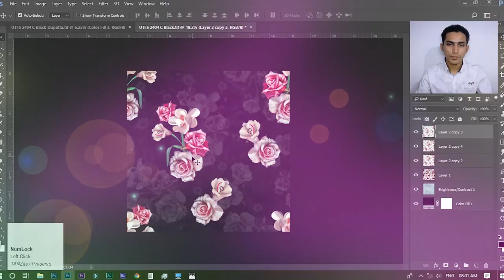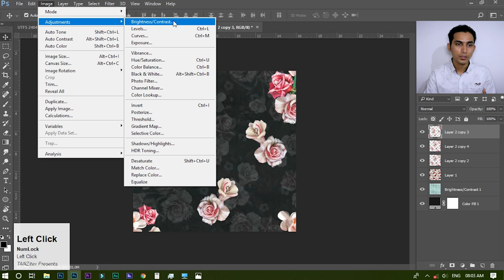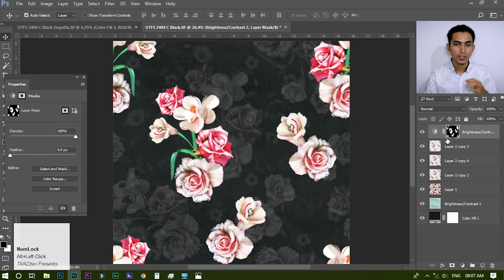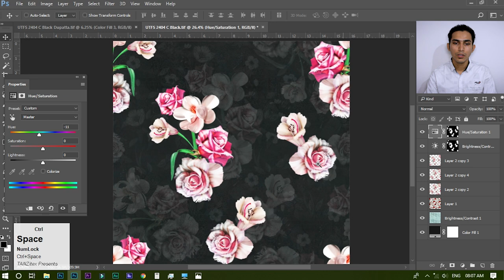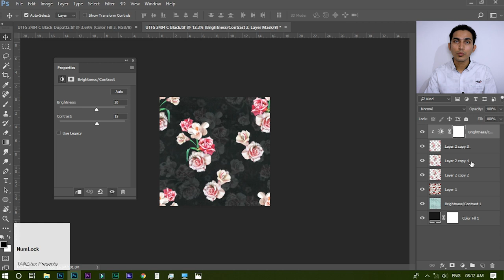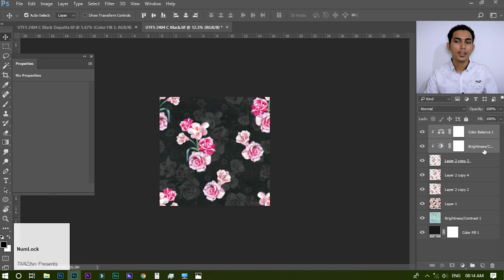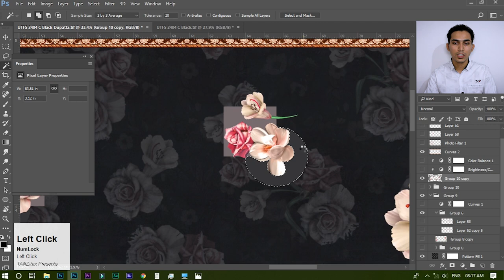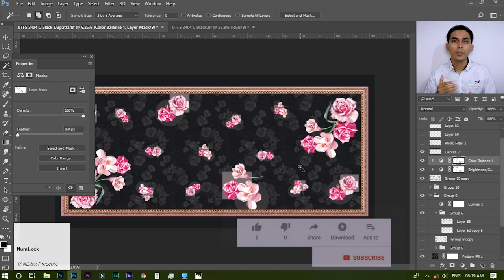Why Adjustment use in Photoshop?How Smartly Adjustment layers Use For DigitalPrint Design (Hindi)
Iss Tutorial Me app Sikh payenge  Adjustment Layers Ko Smartly  Kaise Use Karte Hai Digital Print designing me  Editing And Color Combination K Liyea...
 Welcome back to tanzitex here you can learn here Textile Digital Print Designing tutorials. Basic and Advance levels  Tips & Trick In Adobe Photoshop For Enhancing Your creativity

CONNECT:  Our Whatsapp Group Is Now Close due to Member Limitation Join on Telegram
(or Search On Telegram "TANZITEX DESIGNERS ")